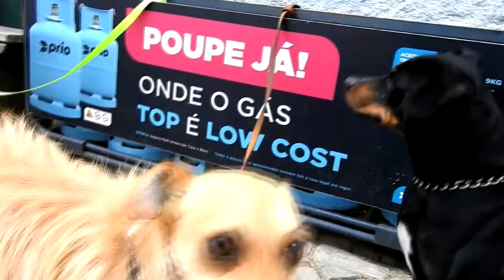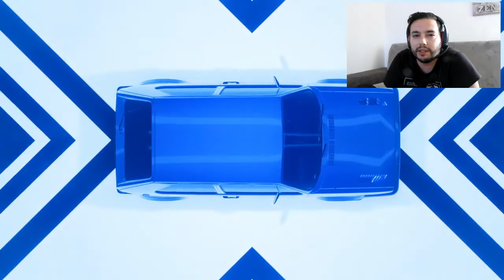NFS HEAT È O MAIS EPIC !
Éra suposto ouvirem o david mas a play não captou a voz dele !! Visitem o canal

Obrigado por todo o love, espero mesmo que tenham curtido e peçam mais !!!